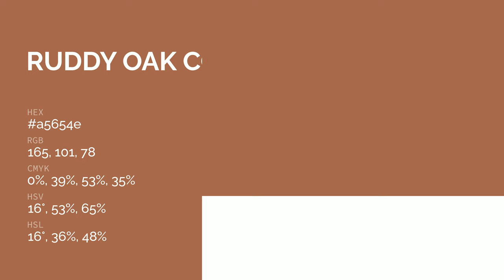Ruddy Oak color a5654e hex color - Orange color - Cool color a5654e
What color is Ruddy Oak ? a5654e hex color - Orange color - Cool color a5654e

Hex a5654e Color Code is also known as Ruddy Oak color.